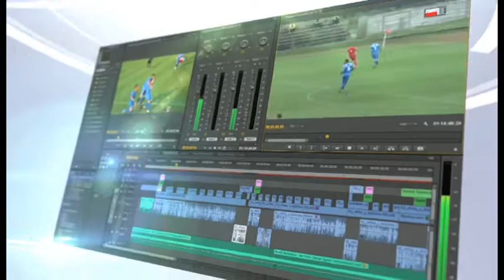Najava utakmice Javor Matis-Budućnost